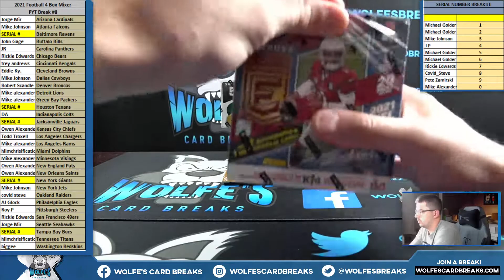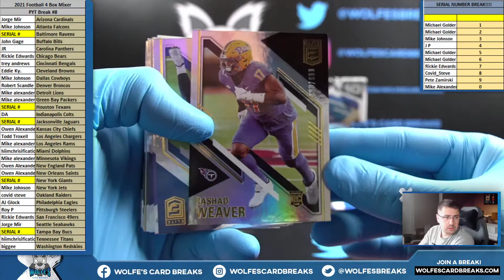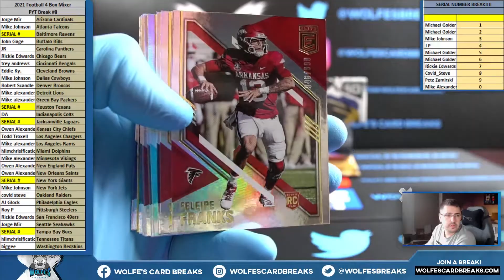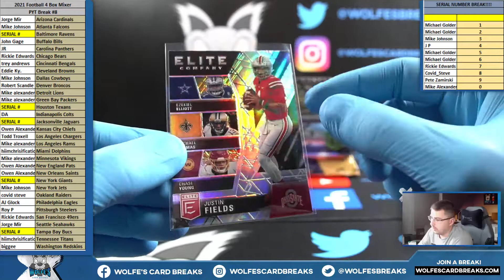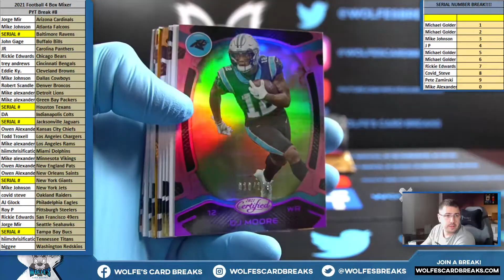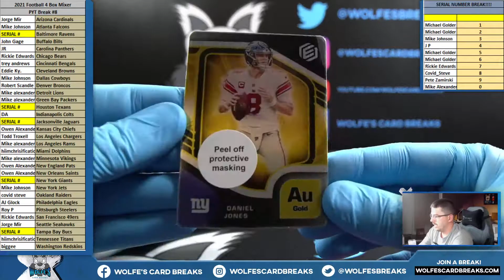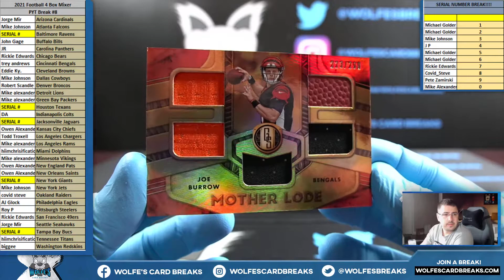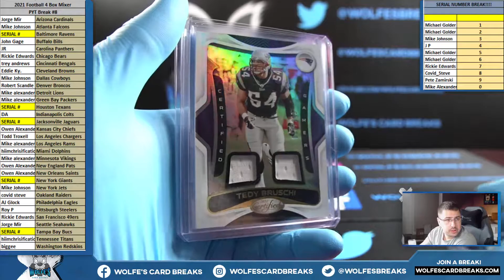2021 Football 4 Box Mixer PYT Break #8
2021 Football 4 Box Mixer PYT Break #8